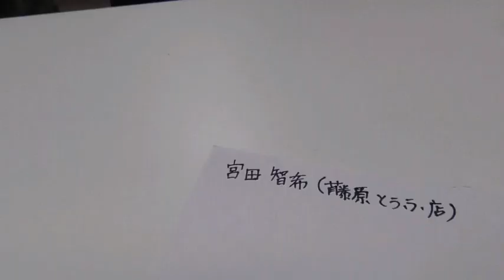第一回ミニカーオフ会「藤原とうふ店」さんの改造ミニカー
こんにちは！こんばんは！ＪＵＮです。
トミカ＆トミカサイズ（1/64）のミニカーを
改造しております。
初心者ですが、楽しんでいます。
動画は『毎日更新』いたしますので、宜しくお願いいたします。
●ご連絡は、「直接メール」またはブログの「内緒コメ」で